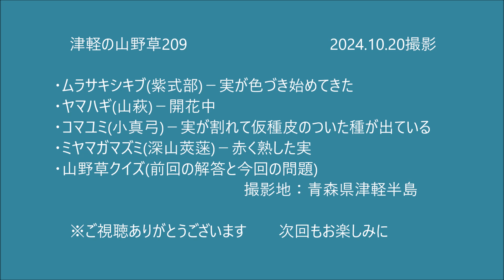津軽の山野草209(ﾑﾗｻｷｼｷﾌﾞ、ﾔﾏﾊｷﾞ、ｺﾏﾕﾐ、ﾐﾔﾏｶﾞﾏｽﾞﾐ、山野草ｸｲｽﾞ)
津軽の山野草209 の内容
0:00オープニング
0:28ムラサキシキブ
2:32ヤマハギ
4:04コマユミ
5:21ミヤマガマズミ
7:15山野草クイズ前回の解答
8:04　　〃 　　今回の問題
8:56エンディング